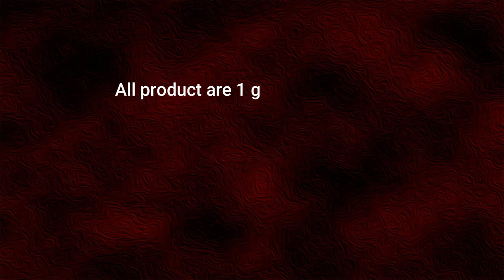1 Gm Gold Kerala Palakka Necklace Designs || Palakka Mala || Palakka Haram Designs || COD Available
Watch this video for Pure Gold Plated Guaranteed Palakka and Mala Necklace and Haram Collection at Low Price.

1. Visit ChidambaramCovering.com
3. Enter your code - "YOUTUBESPL" and
5. Happy Shopping!!! - ChidambaramCovering.com

1. When entering your payment on the checkout page, click Redeem a coupon below your payment method
2. Enter your code
3. Click Apply